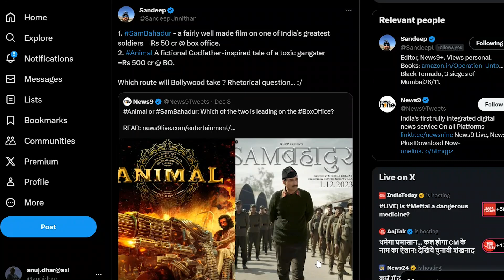Sam Bahadur no match for Animal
People would prefer a gangster movie any day.